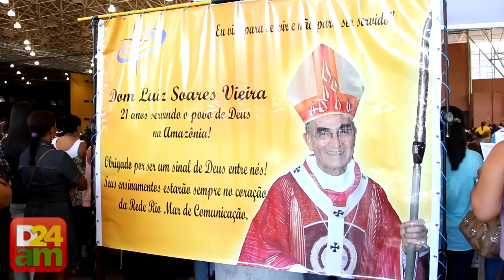Arcebispo Dom Luiz Soares se despede em missa de ações de graças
Após 21 anos de arcebispado, Dom Luiz Soares se despede em celebração de ação de graças para 17 mil pessoas, na manhã deste domingo, 17 de fevereiro, no Pavilhão de eventos do Studio 5 Festival Mall, zona sul da capital.